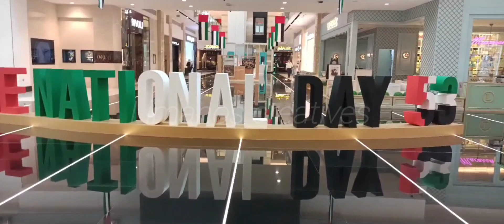UAE National Day / Abudhabi Mall